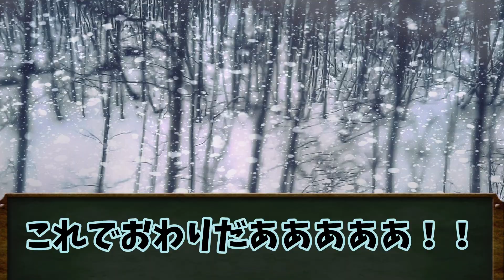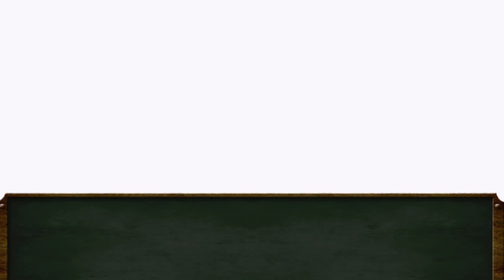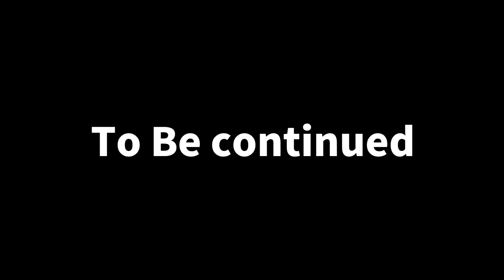【ゆっくり茶番劇】東方氷河郷 第8話～VS基地の門番～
第８話の内容
妖怪の力の吸収基地に攻め入る妖精達、しかし基地の門番に止められてしまう！そしてバトルに！！
七三ゆき(七三ゆきのアトリエ) http:// nanamiyuki.com 甘茶の工房 https:// amachamusic.chagasi.com 効果音ラボ https:// soundeffect-lab.info DOVA_SYNDROMEさん https:// dova-s.jp H/MIX GALLERY http:// hmix.net アマチュア創作支援所 http:// amacreate.com 当サイト わたおび様 https:// wataokiba.net dairi様&はるか様 https:// オオハシ(トゥーカン) https:// illust-toucan.com ニコニ・コモンズ https:// 音楽:魔王魂 https:// maou.audio